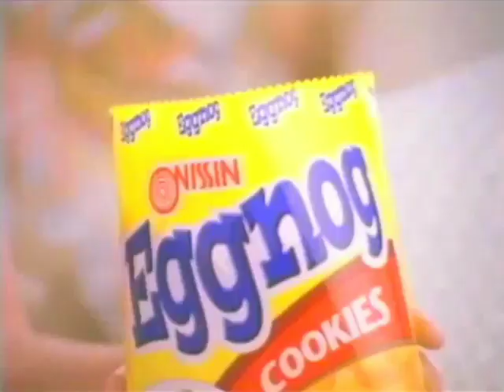Nissin Eggnog 30s - Philippines, 2000